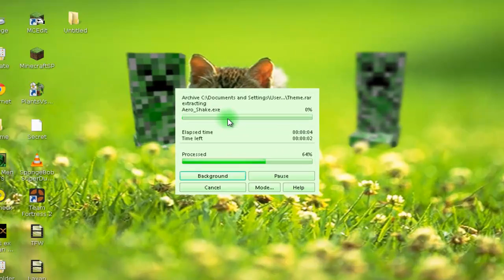How to extract WinRar [Easy]